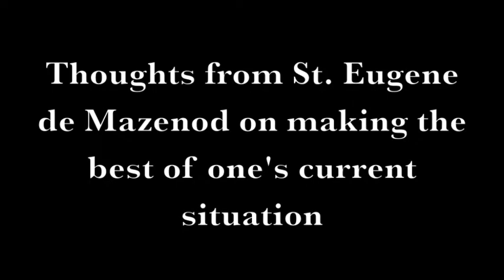Thoughts from St. Eugene de Mazenod on making the best of one's situation